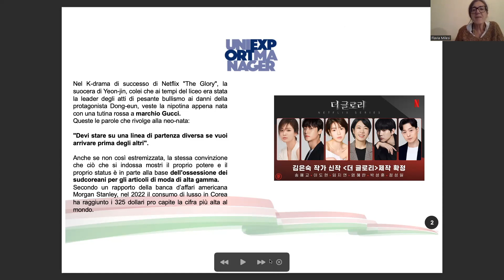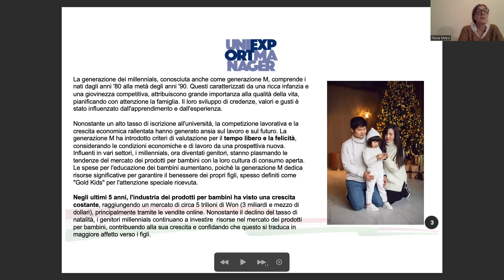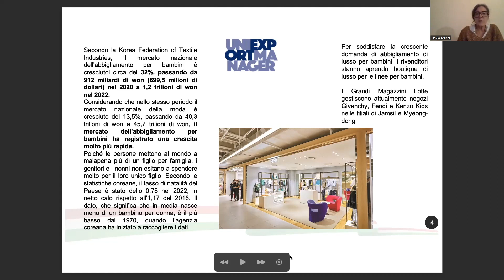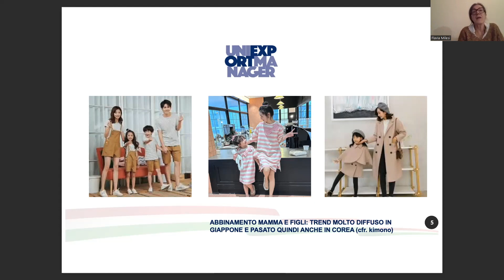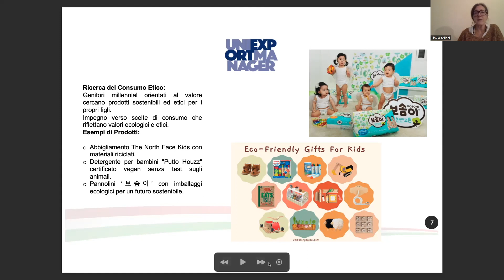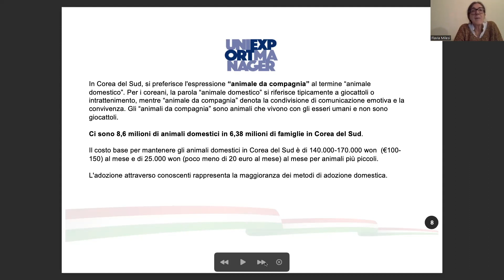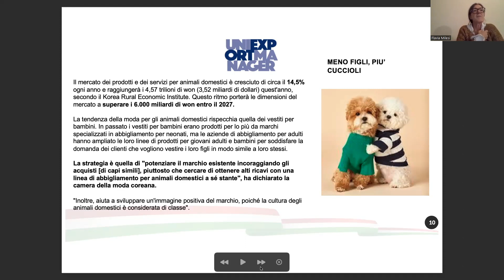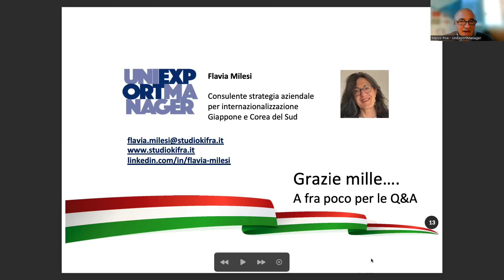Flavia Milesi COREA DEL SUD: Il mondo fashion per bambini e cuccioli in Corea del Sud.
Potenzialità per i prodotti Made In Italy nel Paese che è considerato lo hub della moda in Asia. La qualità ha ancora un valore.
Lo affronteremo con i nostri due relatori.
Questa la scaletta del Talk:.
h. 16:00 Presentazione dell'associazione e finalità a cura di Marco Piva, Segretario Generale e coordinatore della formazione Uniexportmanager.
h .16:10 Debra Storti , Consulente per internazionalizzazione Eurasia. Focus intervento: Le opportunità del fashion in Corea del Sud.
h .16:25 Flavia Milesi, Consulente aziendale per i mercati giapponese e coreano. Focus intervento: Il mondo fashion per bambini e cuccioli in Corea del Sud.
h.16:40 Q&A, il dibattito tra pubblico e relatori con moderazione di Marco Piva e Giovanni Pecorari. Sondaggio di Giovanni Pecorari. Promozione di Marco Piva. Gestione video Claudio Massimo Onorato.
NB: E' possibile inviare le proprie domande al team Uniexportmanager per poter dare risposte coerenti con i temi più interessanti per i partecipanti al webinar. Potrete porre le domande sulla pagina Linkedin dell'associazione, nel gruppo Linkedin UNIEXPORTMANAGER MercatiEsteri o sulla email o . Oppure direttamente nella chat durante l'incontro.

PROFILO DEI PARTECIPANTI
Associati UNIEXPORTMANAGER, imprenditori di Piccole e Medie Imprese interessati all'export, CEO, Responsabili vendite, Reti di Imprese, Associazioni di categoria e associazioni di Imprenditori.
L'evento è organizzato dallo staff di coordinamento di Uniexportmanager: Marco Piva, Giovanni Pecorari e Giuseppe Vargiu.